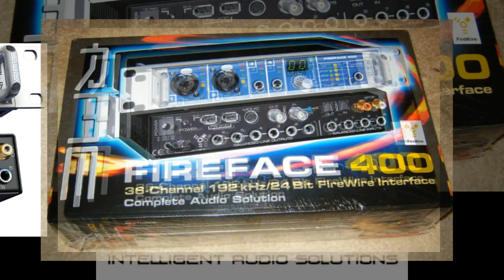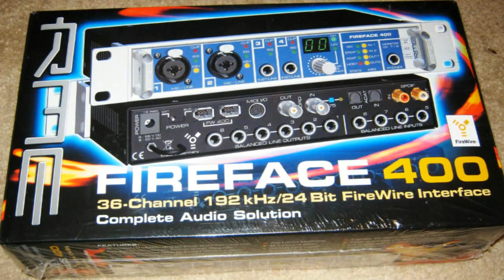RME FireFace 400. 36-Channel, 24-Bit/192kHz, Digital Audio Recording Interface! For Sale!!!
MohrEquity

MohrMusic

For SALE!

Brand Spankin New RME FireFace 400 Sealed In Box! (Check Out The Video & Pics)

You can buy it brand new right now on EBay from others for $1,299.00,

OR get the same brand new FireFace 400 right here for only $1,095.

It's a No-Brainer! Save over $200 for the Exact Same Thing.

Grab it now before someone else steals your New FireFace 400 this cheap!

Overview

RME Goes 24-Bit/192kHz FireWire!

The Fireface 400 is not just the little brother of the Fireface 800 - it's a completely new design. The Fireface 400 is the only device in its class with active jitter suppression, stand-alone functionality, complete controllability from the front panel, highly flexible I/Os in professional quality, and an unsurpassed 648-channel matrix router - at sample rates up to 192 kHz. RME's Fireface 800 revolutionized the world of FireWire audio interfaces. Now the revolution continues with the Fireface 400!

RME FireFace 400 At-a-Glance:

DSP-based TotalMix mixer
Portable
Flexible I/O

DSP-based TotalMix mixer

The DSP-based TotalMix mixer allows fully independent routing and mixing of all 18 The DSP-based TotalMix mixer allows fully independent routing and mixing of all 18 input and output channels to all 18 physical outputs. Up to 9 totally independent stereo sub-mixes simply mean unrivalled monitoring facilities. Copy/paste of routings, ganging and group-based operation of faders, and the extraordinary Matrix window are just some of the mixer's unique features. The mixer can be completely MIDI controlled, even in stand-alone operation. Furthermore the DSP hardware calculates RMS and Peak levels for all 54 audio channels, without causing any significant CPU load. A word clock input and output (BNC) plus two MIDI I/Os (breakout cable, 5-pin DIN) complete the analog/digital feature list and turn the Fireface 400 into an entire audio system of the highest quality.

Portable

The Fireface 400 excels as portable all-in-one solution when it comes to power supply. The included switching power supply accepts voltages from 100 to 240 V, thus can be operated all over the world. A rear panel switch enables Bus Powered operation, taking the power directly from the FireWire connector. To avoid potential problems, both the unit's internal power supply and the protective circuits at the FireWire port were specially designed and thoroughly tested. Eight inputs and outputs (balanced, output 7/8 unbalanced) with software controlled switching of the reference levels (-10 dBV, +4 dBu, Lo/HiGain), of course realized discretely in the analog domain, guarantee highest dynamic range and highest fidelity.

Package Contents:

(1) RME FireFace 400
(1) Cable IEEE1394a (FW400), 4 m (13 ft)
(1) optical cable (TOSLINK), 2 m (6.6 ft)
(1) RME Driver CD
(1) USA Plug Power Supply [100-240 Volt]
(1) Operating Instructions

Call Right Now!

Keywords: "RME" "FireFace 400" "Digital Audio Recording Interface" "Pro Audio" "Electronics" "FireWire Recording Interface" "36 Channel" "24-Bit 192kHz" "Bus Powered Mobile" "Brand New" "For Sale" "Discount Electronics" "Professional Recording Equipment" "Mobile Recording Equipment" "FireFace 800" "TotalMix" "MIDI" "48V phantom power" "Microphone Preamps" "ASIO Direct Monitoring" "ADAT optical" "AES/EBU" "SPDIF" "SteadyClock" "Word Clock" "DIGICheck" "Low Latency" "DirectSound" "IEEE1394a" "EBay"